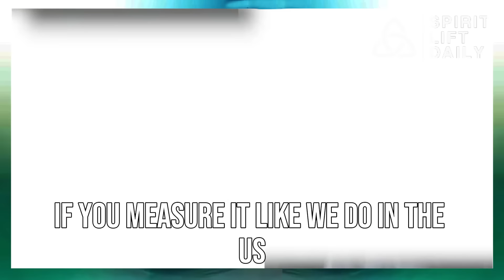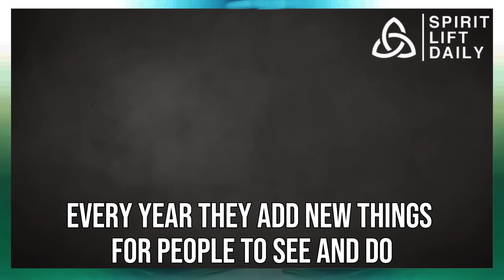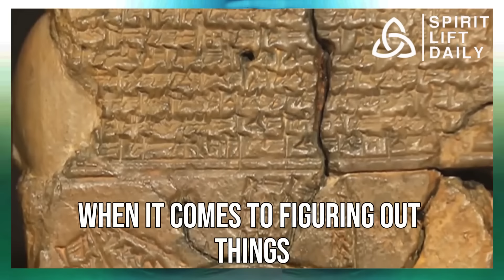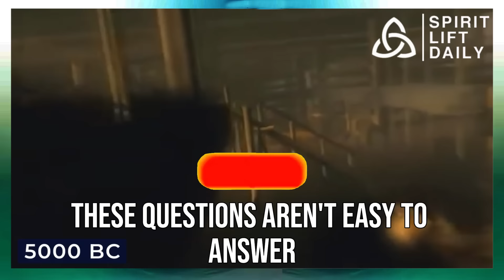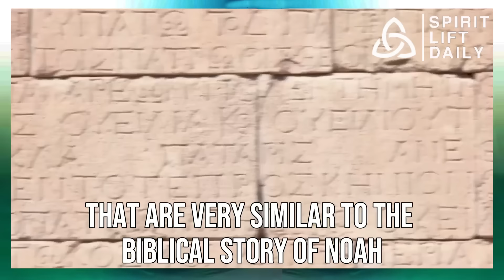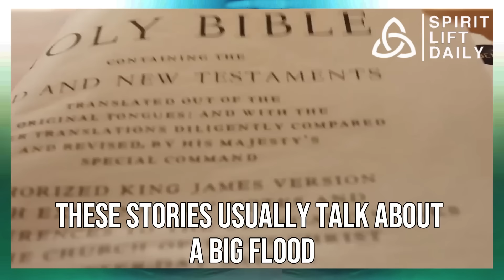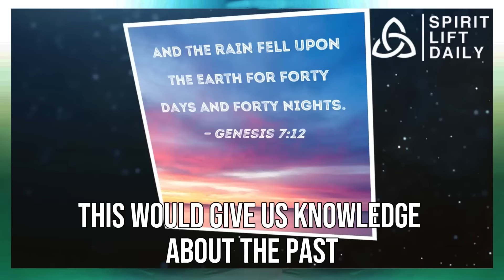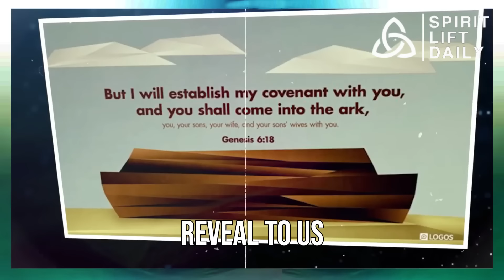At Mount Ararat, scientists JUST DISCOVERED Archaeological Evidence of Noah's Ark!?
The Enduring Mystery of Noah's Ark: Fact or Fiction?
Have you ever wondered about Noah's Ark? This legendary vessel, described in the Bible and Quran, has captured imaginations for millennia. But is there any truth to the story? In this video, we'll dive deep into the history, mysteries, and ongoing search for Noah's Ark.

The tale of Noah's Ark is a powerful one. God, seeing the wickedness of humanity, instructs Noah to build a giant boat to save his family and animal pairs from a world-ending flood. The Ark becomes a symbol of hope and survival in the face of destruction.

However, there's no scientific evidence for a global flood like the one described in the Bible. The Ark's size and construction methods also raise questions. Plus, how could a wooden structure survive for thousands of years, especially on a volcanic mountain like Mount Ararat, traditionally considered the resting place of the Ark?

Despite these challenges, the search for Noah's Ark continues. Countless expeditions have scoured mountains, particularly Mount Ararat in Turkey, for any sign of the legendary vessel. Satellite images have even captured an intriguing "Ararat anomaly" - an elongated formation resembling a ship. But is it just a natural rock formation, or something more?

The discovery of human activity near the Durupinar site on Mount Ararat adds another layer to the mystery. Pottery shards dating back to 5,500 to 3,000 BC hint at a possible settlement near the boat-shaped formation. Could this be linked to the story of Noah's Ark, or is it simply a coincidence?

The quest for Noah's Ark is as much about the journey as the destination. It's a story that ignites our curiosity about the past and the possibility of finding tangible evidence of a legendary event. Whether the Ark is ever definitively located, the story continues to inspire and spark debate.